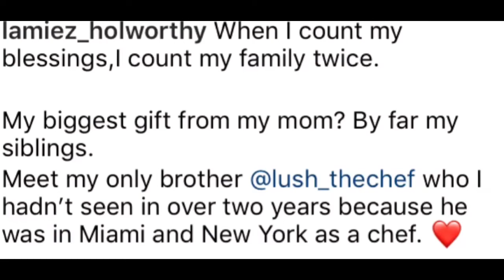Lamiez Holworthy met her brother for the first time | All you need to know about Lamiez Holworthy